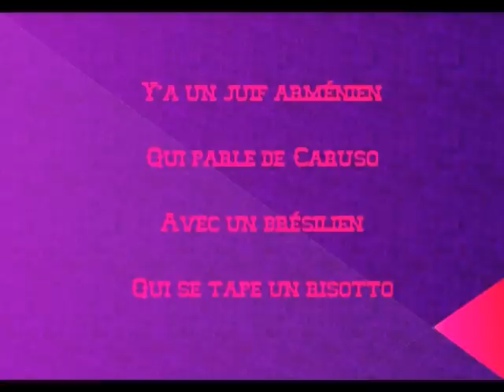BROOKLYN BERNARD LAVILLIERS